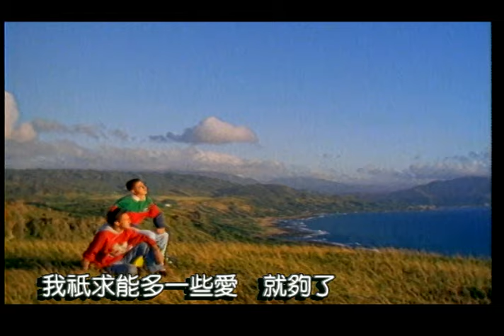優客李林 UKULELE - Ocean Deep (官方完整版MV)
收錄於1993年10月｜Ocean Deep
優客李林的第一張英文翻唱專輯。

李驥與林志炫在自己學生時代都是西洋流行歌曲的忠實聽眾，隨著時間的流逝，其中的許多歌曲成為了經典不朽的老歌。
這種特殊的感情和偏愛，促成了這張英文專輯的誕生。其中的十首歌曲都是那個時代值得懷念、傳唱的好歌，曲風包括POP、鄉村、爵士等。
在這個專輯裡，林志炫的唱功再次得到淋漓盡致的發揮，許多作品的表現甚至超越了原唱，值得聆聽。

原唱：Cliff Richard

Love, can't you see I'm alone
Can't you give this fool a chance
A little love is all I ask
A little kindness in the night
Please don't leave me behind
No, don't tell me love is blind
A little love is all I ask and that is all

Ooh love, I've been searching so long
I've been searching high and low
A little sadness when you're gone
Maybe you need a friend
Only please don't let's pretend

I wanna spread my wings
But I just can't fly
As string of pearl and pretty girls
Go sailing by

Ocean deep
(So hard for me to say it)
I'm so afraid to show my feelings
(You're the only one I love)
I have sailed a million ceilings
(Just can't reveal it)
Solitary room

Ocean deep
(May be, may be)
Will I ever find a lover
(Maybe she has found)
Maybe she has found another
(Another)
And as I cry myself to sleep (I'll tell myself)
I know this love of mine I'll keep
Ocean deep

Love can't you hear when I call
Can't you hear a word I say
A little feeling when we touch
Why am I still alone
I've got a heart without a home
經典與復刻，一起來聽歌！